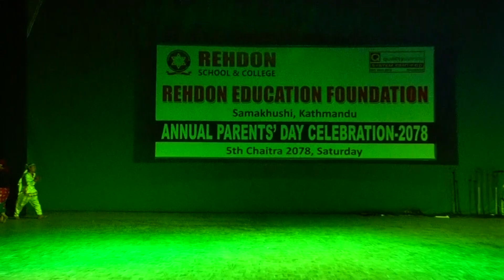ANNUAL PARENTS' DAY CELEBRATION-2078-WELCOME DANCE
ANNUAL PARENTS' DAY CELEBRATION-2078
VENUE: NEPAL ACADEMY HALL, KAMALADI, KATHMANDU
DATE: 05-CHAITRA-2078, SATURDAY